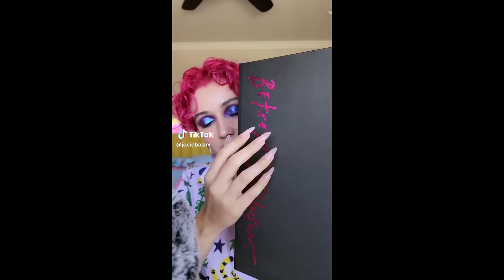ASMR TikToks | TIKTOK Compilation| Part 58 | ASMR for deep sleep